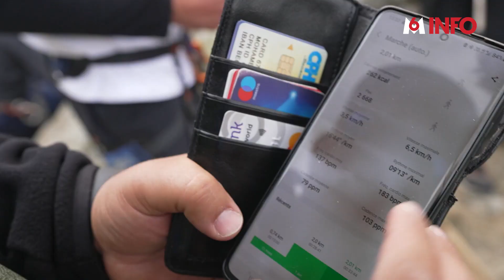LE GRAND FRISSON : 3 JOURS EN AUTONOMIE SUR UN GLACIER EN SUISSE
⛰️ En quête d'aventure? Des agences de voyages proposent désormais de vivre des expériences courtes, intenses et à proximité. Nous avons suivi l’une de ces micro-aventures pendant 3 jours avec un groupe en autonomie sur un glacier suisse.